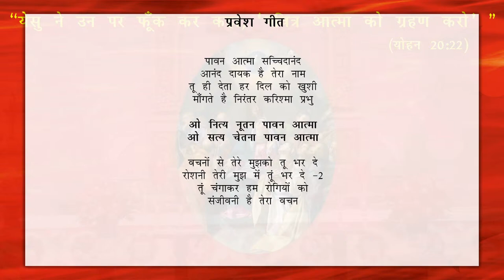PENTACOST SUNDAY (Solemnity)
Holy Eucharist Offered by
Most Rev. Dr. Ignatius L. Mascarenhas
The Bishop of Simla Chandigarh Diocese